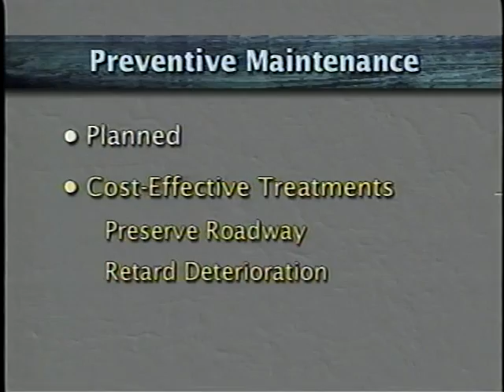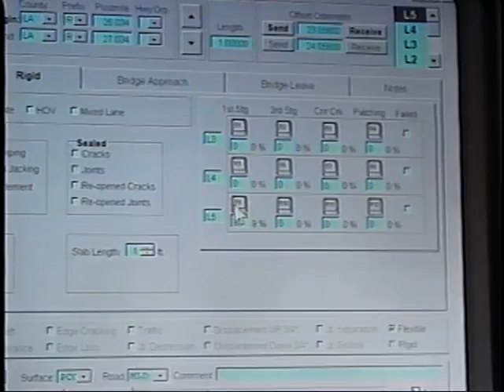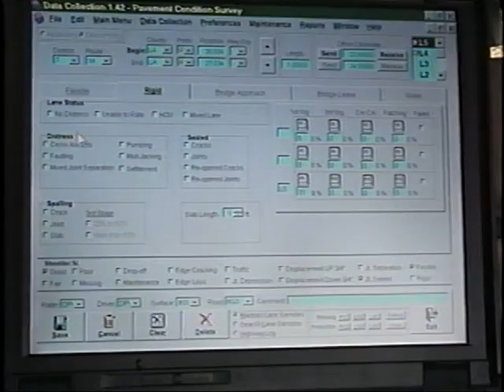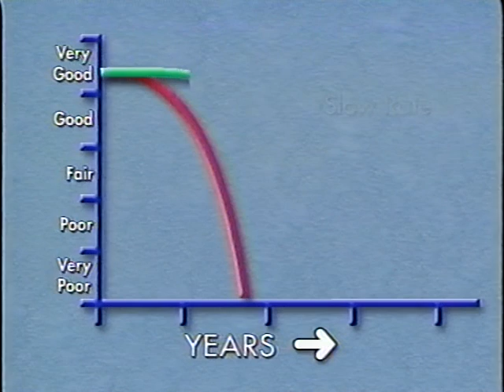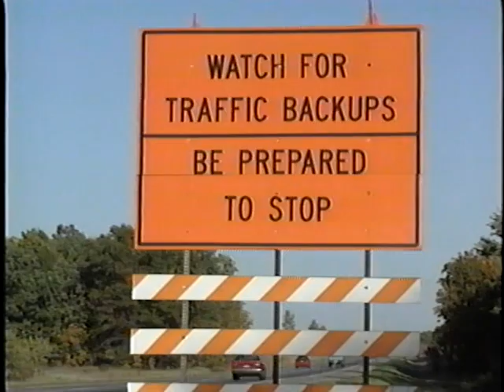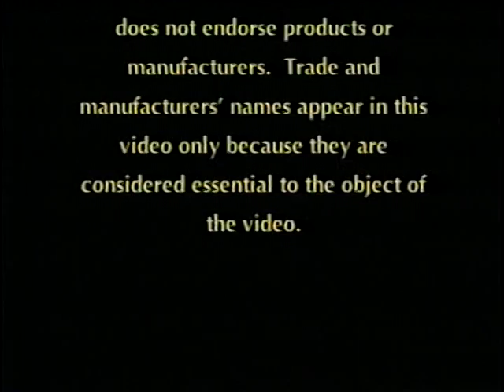Preventive Maintenance: Project Selection -- Right Road, Right Treatment, Right Time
Preventive Maintenance: Project Selection -- Right Road, Right Treatment, Right Time - Federal Highway Administration   - Video VH-411 - A good, modern video that emphasizes the importance of preventive maintenance. It discusses pavement condition surveys using moving vehicle visual inspections to catch signs of distress early. Short interviews with state DOT personnel include Caltrans key maintenance people Larry Orcutt, Tom Pyle, and Gary Hildebrand. Although emphasis is on state activities, the video could be valuable for larger city and county maintenance programs and as a tool to convince public decision-makers of the value of preventive maintenance. The video refers to crack/joint fillers, chip seals, slurry seals, fog seals, microsurfacing, asphalt/rubber, pavement overlays, dowel bar retrofitting in PCC pavements, and pavement recycling. Emerging technology such as Cape Seals, multiple seals in one application, and polymer seals and systems are discussed.